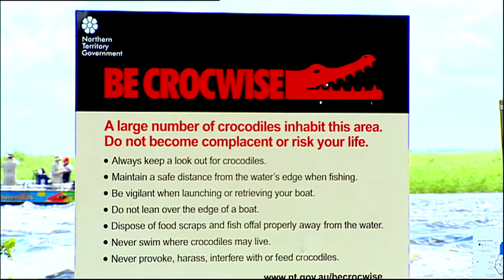Australian man survives vicious battle with a crocodile | 60 Minutes Australia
In 2011, 60 Minutes told Todd Bairstow's unbelievable story of survival. The mine worker had been fishing in Far North Queensland when a crocodile grabbed him by the legs and dragged him into the water. For 30 long minutes, Todd wrestled with the croc in a deadly tug of war.